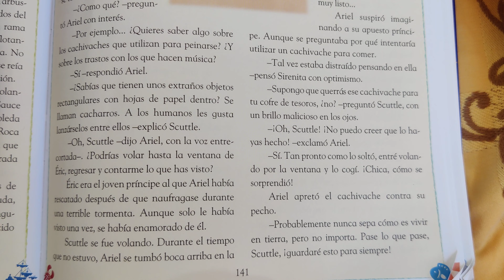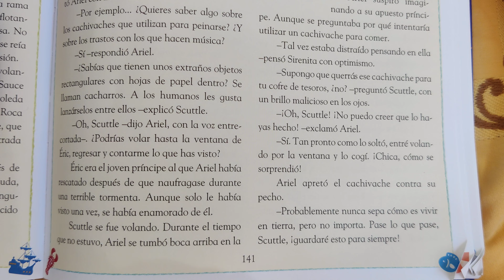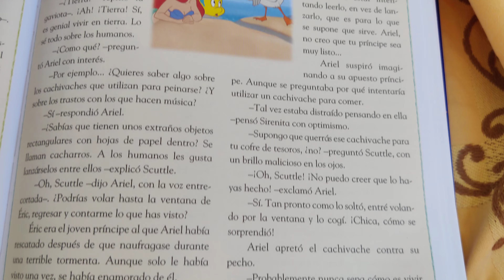TE💮CUENTO💮UN💮CUENTO💮 Cacharros y cachivaches (La Sirenita) peli de Disney, lectura en español 18 May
Hola y bienvenidos al canal! Soy mamá de una pequeña y, como todos los padres, conozco el desafío diario de cada noche llevarla a dormir. 💤😴🥱
TE💮CUENTO💮UN💮CUENTO: 365 cuentos de buenas noches, de Disney,  peli de Disney, es una historia corta para que los pequeños escuchen y los mayores sigan la lectura. Todas las noches encontrarás una historia diferente.
¿Como duermo a mi bebé? ¿Que hago para que mi hijo se duerma? ¿Qué cuento le cuento a mi hijo? ¿Como dormir a mi niño?
Disney, en audiolibro, completamente gratis, ideales para bed time, story for bed, son cuentos para dormir, cuentos de películas de Disney, historias de Disney en fragmentos que reconocerán.
Si te gusta la narración oral, los cuentos, soy narradora de cuentos.
En lectura, vamos a leer un libro en voz alta, esta noche, en español.
Hoy estaremos leyendo a los pequeños bebés y niños de casa un libro hermoso con ilustraciones coloridas y alegres, un cuento para dormir o cuento para jugar, cuento para la imaginación.